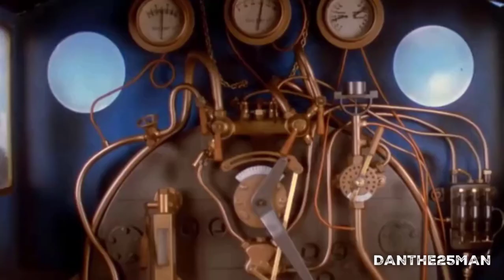Thomas Comes to Breakfast GC Remake V2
Thomas the Tank Engine has spent many years running his branch line and knows every part of it by heart. One day, when his driver jokes that Thomas could manage running the line without him, Thomas takes the joke seriously and becomes conceited. Later at the sheds, he brags to Percy and Toby that he does not need a driver anymore. Both engines disagree with this as they would never even consider running without their drivers, but Thomas insists he is not afraid to run by himself and is willing to prove it.

The next morning, the firelighter comes and starts up the engines' fires. Thomas drowses comfortably as the warmth spreads through his boiler. Percy and Toby are still fast asleep, so Thomas decides to take the opportunity to run by himself and prove them wrong. Thomas slowly starts moving along the track, unaware that he was only moving due to a careless cleaner meddling with his controls. Thomas soon finds out his mistake as he tries in vain to stop or "wheesh" as planned but he can't and he just keeps rolling down the line. Sitting at the end of the siding ahead of him is the stationmaster's house, where he and his family are just about to eat their breakfast. Unable to stop, Thomas shuts his eyes tight and runs right through the fence, hedges and crashes into the front of the house, causing it to move violently back with major damage to the structure, broken glass tingling and plaster covering everything. The stationmaster is furious and so to was his wife, who scolds the tank engine for ruining their breakfast. She then storms out of the dining room, slamming the door in a fit of rage, which causes more plaster to fall and cover Thomas. Thomas is left feeling very depressed.

Soon, workmen arrive and prop up the house with strong poles and they lay temporary rails through the garden too. In no time, Donald and Douglas arrive, and together, they pull Thomas clear of the house and back onto the rails, revealing his front to be badly twisted from the impact with bits of fencing, a bush and broken window frame decorating his front. The twins find Thomas' appearance funny and sent off back to the yards. Thomas is left at the crash sight, feeling very embarrassed and is now in disgrace.

Back at the sheds, Sir Topham Hatt scolds Thomas for his recklessness and informs the tank engine that he is sending him to the Works to be mended; which will take a long time. Sir Topham Hatt also reveals that, in Thomas' absence, a diesel railcar will be brought in to do his branch line work. Thomas is shocked at hearing this, but Sir Topham Hatt concludes that "diesels always stay in their sheds until they are wanted and that they never gallivant off to breakfast in stationmasters' houses."